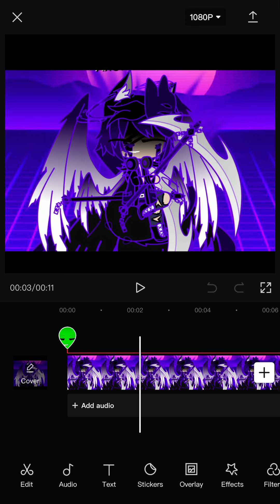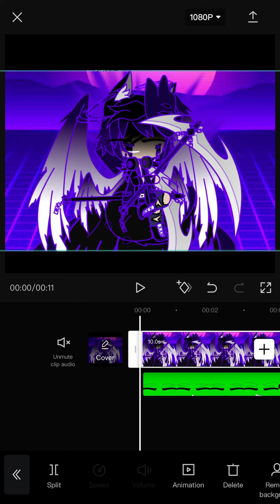Tutorial for green screen face ⚠️ read description ⚠️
Requirements: CapCut,green screen video, screen recorder (in settings of you phone),photo of your Gacha charecter without eyes or face